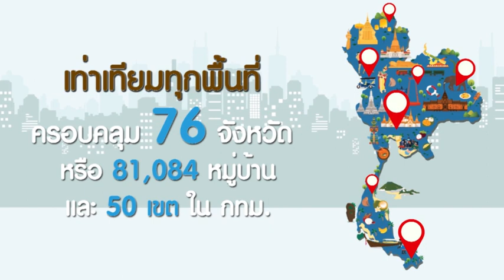หลายคนสงสัย “ไทยนิยม ยั่งยืน” คืออะไร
เป้าหมายสำคัญของ “ไทยนิยม ยั่งยืน” คือพัฒนายกระดับคุณภาพชีวิตประชาชนให้หลุดพ้นปัญหาปากท้อง ความยากจนในระยะยาว